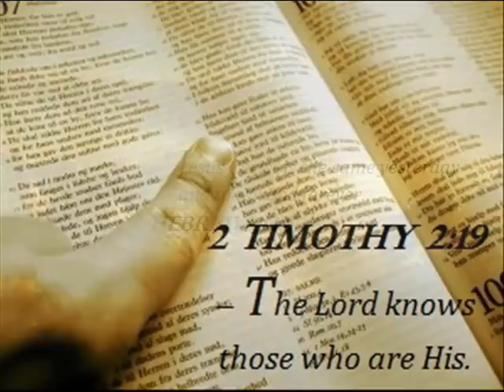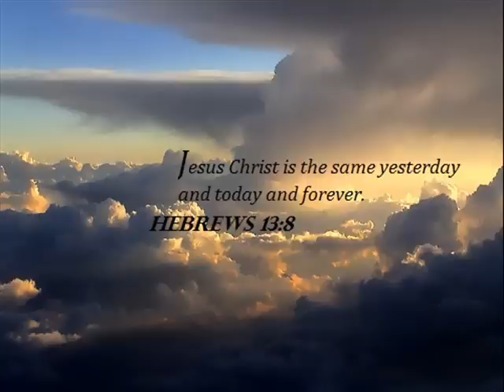Tedashii - Finally (feat. Shane and Shane)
Tedashii - Finally

Amazing song off Blacklight.

1. Riot
2. Rock a Bye Baby
3. Need It Daily feat. PRo
4. Can't Get With You
5. That Will Be The Day feat. Jenny Norlin
6. This Is The Life feat. Sho Baraka and L2
7. Last Goodbye feat. Benjah
8. He Lives feat. Flame and Jai
9. Go Until I'm Gone feat. Thi'sl
10. Get Up feat. S.O.
11. Burn This House Down
12. Finally feat. Shane and Shane
13. You Know What It Is feat. KB and PK
14. Dum Dum feat. Lecrae
15. Reverse feat. C-Lite
16. Bravo feat. J-Paul